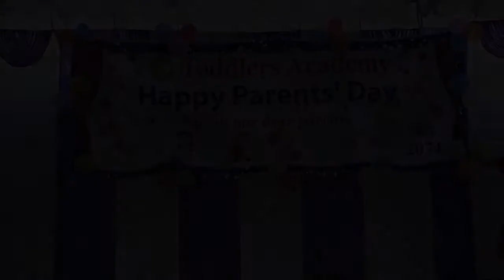mutu ma rakhchhu mero desh